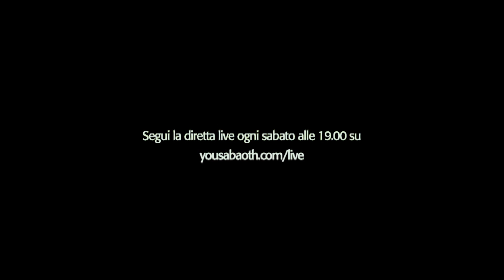Quale è la Condizione del Tuo Cuore? - Past. Punto | DoubleG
Quale è la Condizione del Tuo Cuore? | DoubleG - Gospel Giovani 14 giugno 2014 / Past. Punto /
Guardalo in alta qualità (FULL HD 1080p)